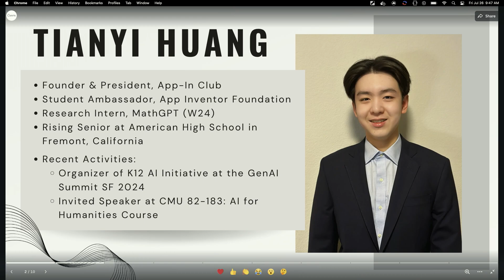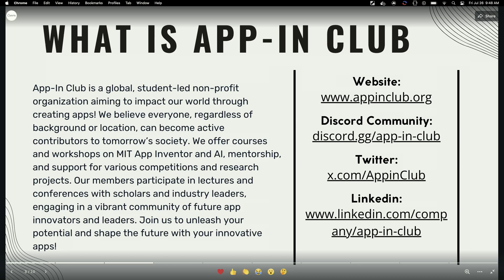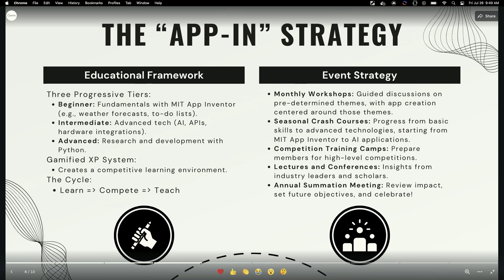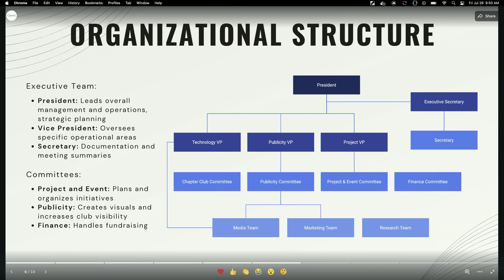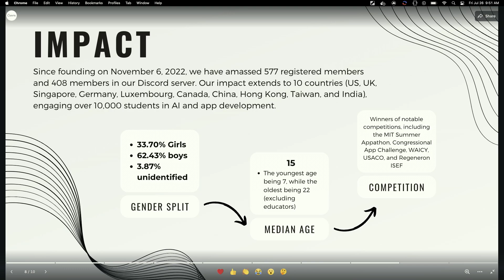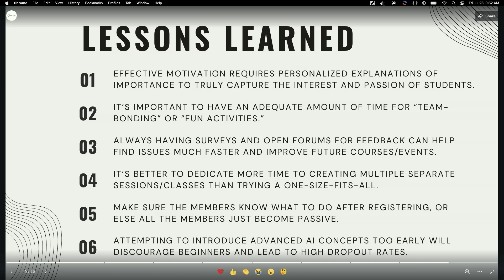MIT AI +Education Summit 2024: Tianyi Huang, Tianyi Huang, Founder and President, App-In Club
3rd Paper presenation by Tianyi Huang "Extracurricular Success of Early AI Education: A Case Study of the App-In Club"